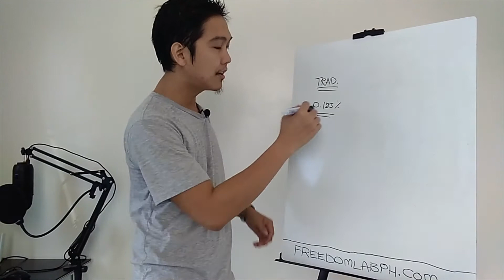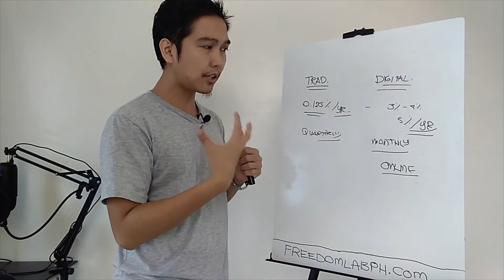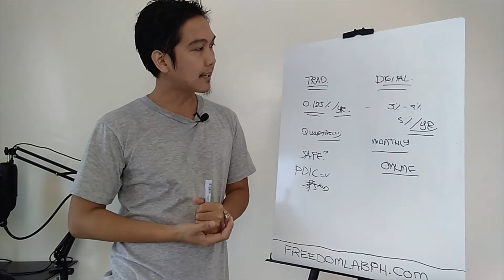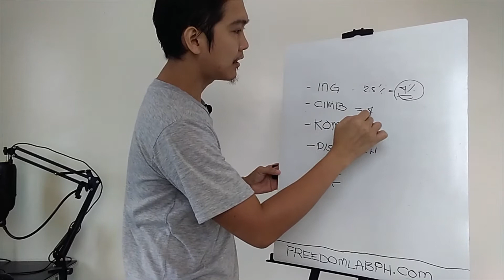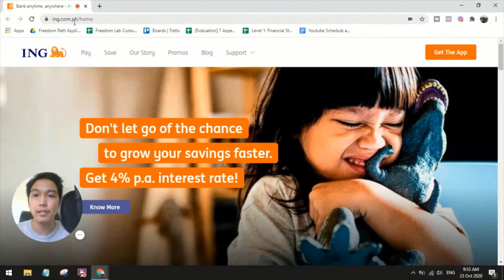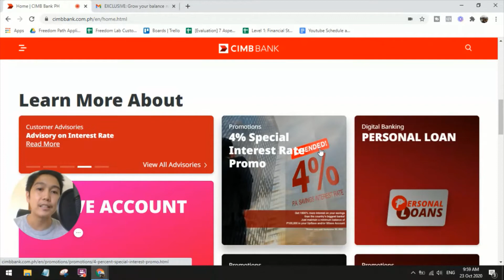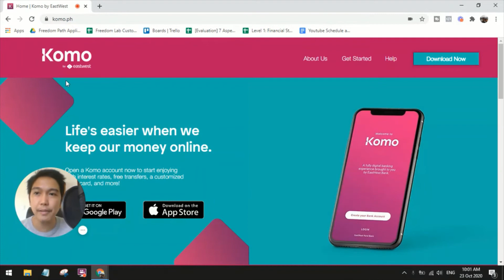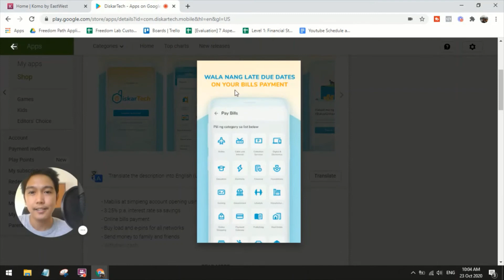Passive Income through Digital Banks in the Philippines (Are They Even Safe?)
What's the difference between traditional banks vs. digital banks? Are digital banks safe? In this video, I'm going to share with you how you can earn passive income through Digital Banks in the Philippines.

Go ahead and watch the video now.

- Confused which investment to start? Stocks, crypto, mutual funds, etc.? Well, here's a 3-in-1 savings program that I recommend as a LEVEL 1 investment

Want to start an online side hustle in the next 30 days or less?